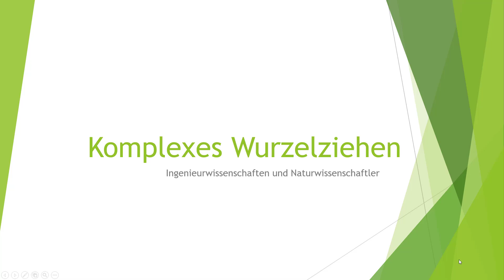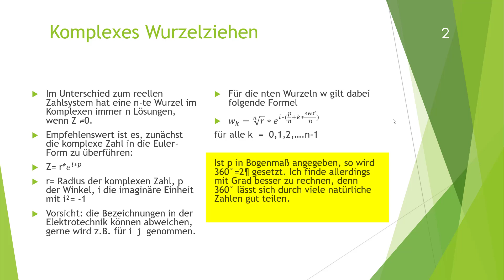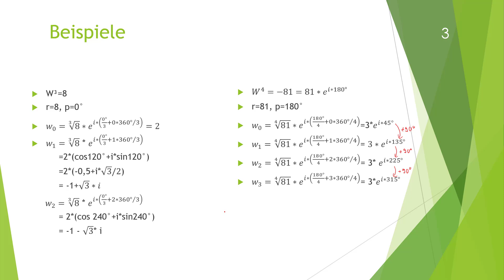Komplexes Wurzelziehen 1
Einführung in die Formel zum komplexem Wurzelziehen mit 2 Beispielen